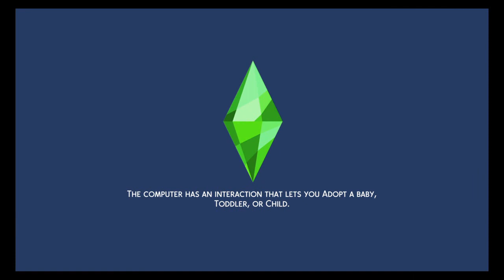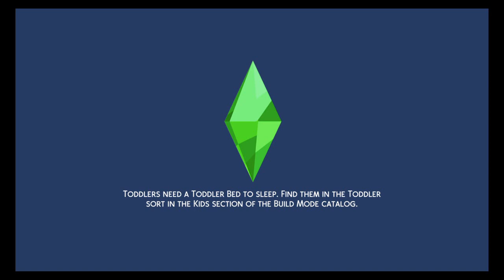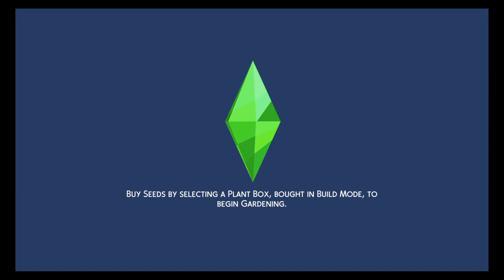Creating a New Family and Moving into a Mansion on Sims 4 (PS4)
Welcome to Sims 4 with NoYoungCricket! On this first episode, we will be creating a new couple and moving them onto their new Huge mansion! On the next episode, we will jumping into managing their lives and embarking on a new adventure. Tune in to find out what happens next.